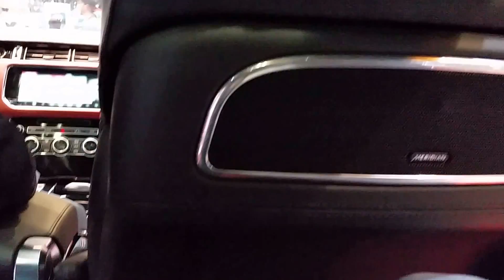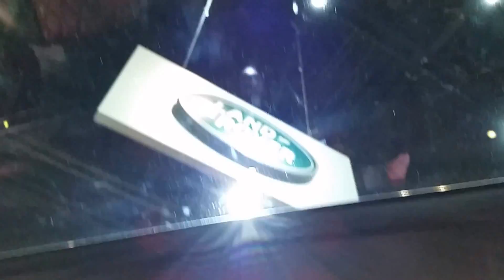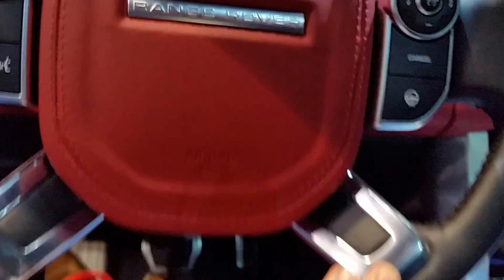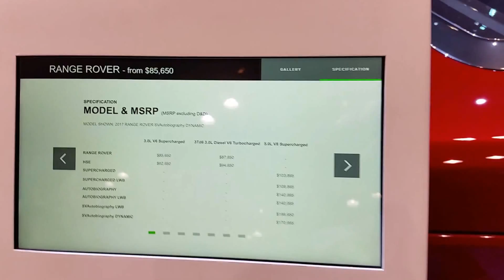RANGE ROVER SVA. Chicago auto show 2017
Exhibits
All Chicago Auto Show exhibits are held in the McCormick Place complex. Exhibitions include: multiple world and North American introductions; a complete range of domestic and imported passenger cars and trucks; sport utility vehicles; and experimental or concept cars. In total, nearly 1,000 different vehicles will be on display. Additionally, attendees will also have the opportunity to see numerous accessories and auto-related exhibits, competition vehicles and project, antique and collector cars.

exposiciones
Todos los Chicago Auto Show exposiciones se llevan a cabo en el complejo McCormick Place. Exposiciones incluyen: múltiples introducciones mundo y de América del Norte; una gama completa de automóviles y camiones de pasajeros nacionales e importados; vehículos utilitarios deportivos; y coches experimentales o concepto. En total, cerca de 1.000 vehículos diferentes estarán en exhibición. Además, los asistentes también tendrán la oportunidad de ver numerosos accesorios y exposiciones relacionados con los automóviles, vehículos de competición y coches proyecto, antiguos y de colección.

sýnir
Allir Chicago Auto Show sýningar eru haldnar í McCormick Place flókin. Sýningar eru: margar komið og Norður-Ameríku kynningar; heill úrval af innlendum og innfluttum fólksbílum og vörubíla; íþróttir gagnsemi ökutæki; og tilrauna eða hugtak bíla. Í heildina tæplega 1.000 mismunandi ökutæki verður til sýnis. Auk þess mæta munu einnig hafa tækifæri til að sjá margar aukahluti og farartæki sem tengjast sýningum, keppni ökutæki og verkefni, forn og safnari bíla.

Exhibits
Kaikki Chicago Auto Show näyttelyesineet järjestetään McCormick Place monimutkainen. Näyttelyissä kuuluu: useita maailma ja Pohjois-Amerikan esittelyt; täydellisen valikoiman kotimaisten ja maahantuotujen henkilöautojen ja kuorma; maastureita; ja kokeellinen tai käsite autoja. Kaikkiaan lähes 1000 erilaisia ajoneuvoja on esillä. Lisäksi osallistujat myös mahdollisuus nähdä lukuisia tarvikkeet ja auto liittyviä näyttelyitä, kilpailu ajoneuvojen ja projekti, antiikki ja keräilijä autoja.

展示
すべてのシカゴオートショーの展示は、マコーミックプレイス複合体に保持されています。展覧会は、次のとおりです。複数の世界と北米の紹介を。国産と輸入乗用車とトラックの完全な範囲。スポーツ・ユーティリティ・ビークル。そして、実験やコンセプトカー。合計で、約1,000の異なる車両が展示されます。さらに、参加者はまた、数多くのアクセサリーや自動車関連展示品、競技車やプロジェクト、アンティークやコレクター車を見る機会を持つことになります。

Exhibits
Alle Chicago Auto Show exposities worden gehouden in het McCormick Place complex. Exposities onder andere: meervoudig wereldkampioen en Noord-Amerikaanse introducties; een compleet assortiment van binnenlandse en ingevoerde personenauto's en vrachtwagens; sport utility vehicles; en experimentele of concept cars. In totaal zullen bijna 1.000 verschillende voertuigen te zien. Daarnaast zullen de deelnemers ook de mogelijkheid tot tal van accessoires en auto-gerelateerde tentoonstellingen, concurrentie voertuigen en project, antiek en verzamelaar auto's te zien.

Expositions
Toutes les Chicago Auto Show expositions sont organisées dans le complexe McCormick Place. Expositions comprennent: de multiples mondiaux et nord-américains introductions; une gamme complète de voitures et de camions canadiens et importés; véhicules utilitaires sport; et les voitures expérimentales ou concept. Au total, près de 1000 véhicules différents seront exposés. En outre, les participants auront également l'occasion de voir de nombreux accessoires et des expositions liées à l'automobile, les véhicules de compétition et les voitures projet, anciennes et de collection.